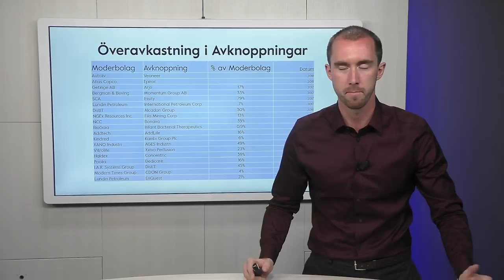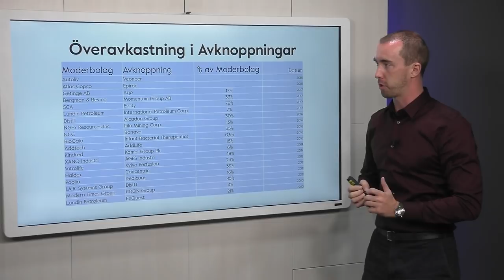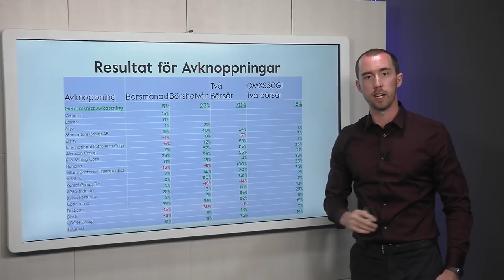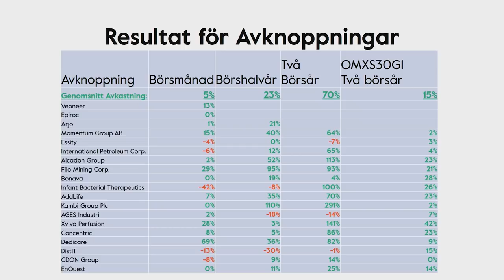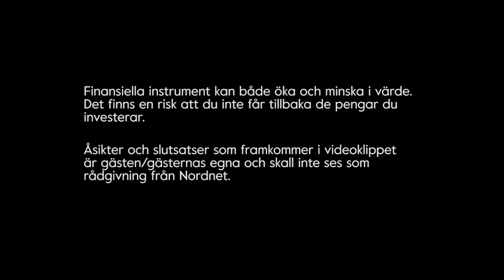Avknoppningar av Aktier ger Överavkastning - Veckans Fokus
En avknoppning (engelska; Spin-off) är enkelt förklarat när ett bolag knoppas av från ett annat. Det var blivit en populär trend bland många storbolag att göra en eller fler avknoppningar av olika verksamhetsben. I genomsnitt så har de avknoppade bolaget stigit med 5% på en månad. Dessutom landat på 70% efter två börsår. Det är minst sagt gott resultat och ett tecken på att de lyckats frigöra värden. Även moderbolagen har presterat väl efter avknoppning, initialt ett kursfall men efter två börsår upp 47%.

Motivering bakom Avknoppning:
En anledning som ofta ligger bakom är att frigöra värden i bolaget. En del affärsområden är så utvecklade att de kan stå på egna ben och aktiemarknaden kan värderar bolaget i sin ensamhet. Ibland kan det löna både i innovationskraft och möjlighet att skaffa nya kunder genom att vara ett självständigt bolag.

Framtiden kommer förhoppningsvis bjuda på fler avknoppningar för oss investerare. Hur investerar du när det kommer till avknoppningar? Behåller du när du får nya aktier eller säljer du av direkt? Letar du efter bolag som potentiellt kan komma att göra avknoppningar i framtiden? Dela gärna dina tankar i kommentarsfältet nedan.